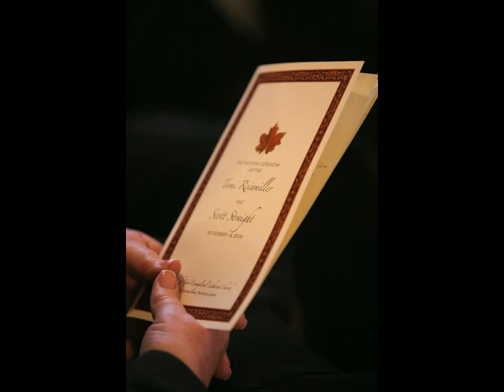Tami Reinmiller & Scott Straight 11.14.2009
Family of God, Buckingham, Pa -
Mercer Museum, Doylestown, Pa